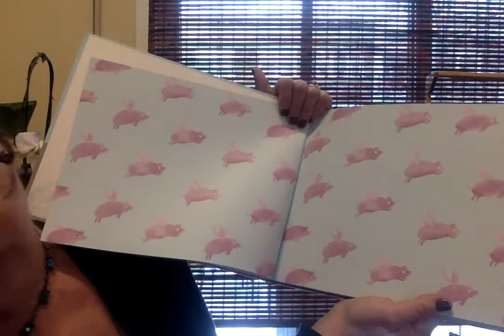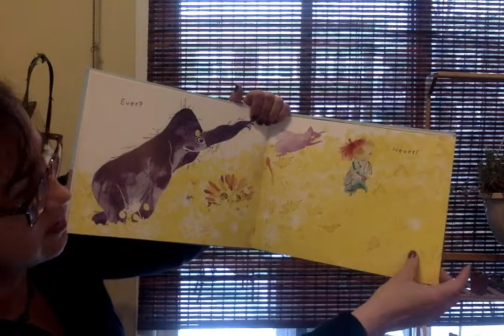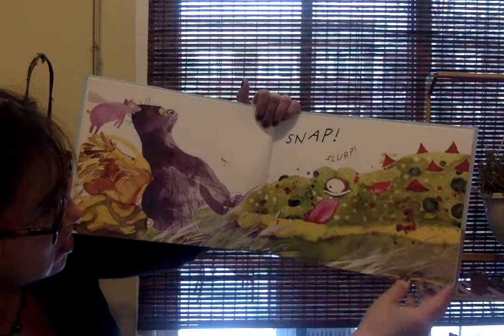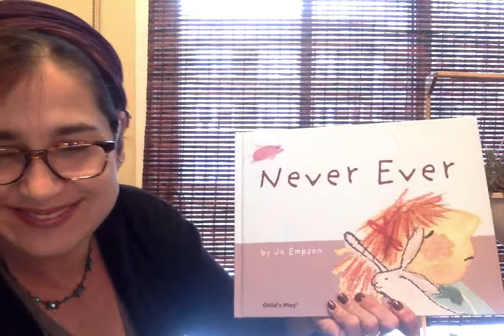Miss Donna Reads Never Ever by Jo Empson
Description
Nothing ever happens to me. Never, ever. Ever, never. Nothing. Or does it? Jo Empson's debut picture book Rabbityness was published to universal acclaim in 2012. Never, Ever displays her inimitable sense of fun, her love of storytelling and surprise, and her delight in the magical world of the imagination.

You can purchase this book on bookshop.org a website that supports local bookshops